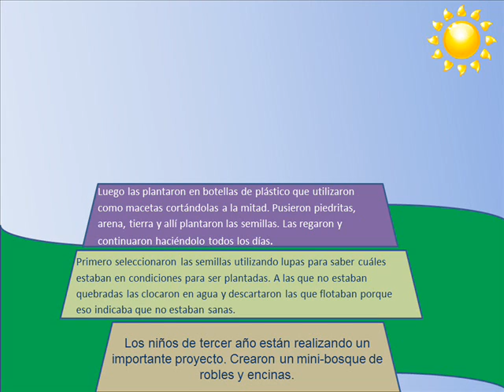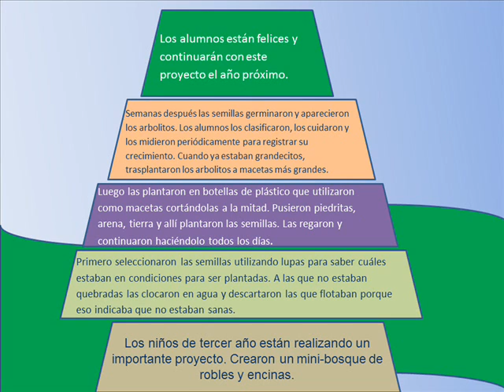arbol 3a 0001